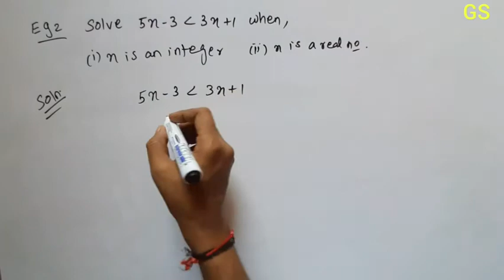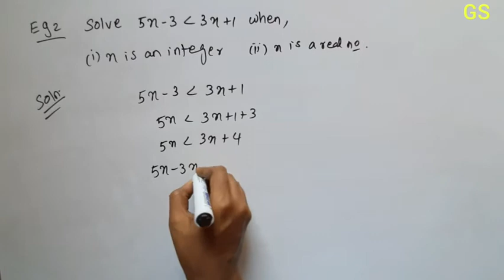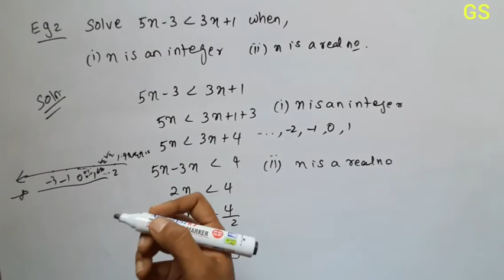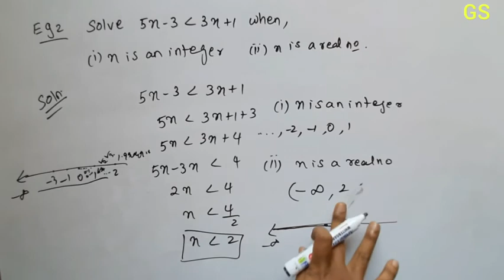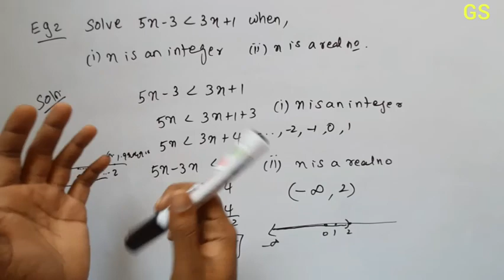Chapter 6 - LINEAR INEQUALITIES | Example 2|CBSE Class 11 Maths in Tamil| NCERT| JEE & Advanced| GS